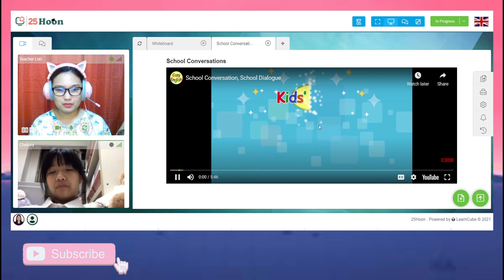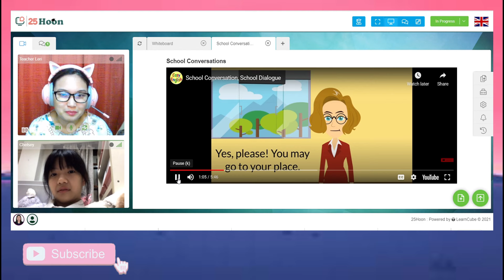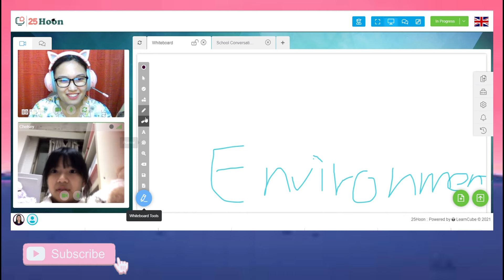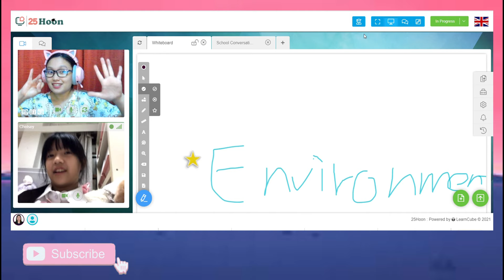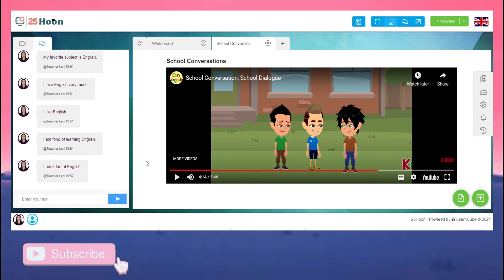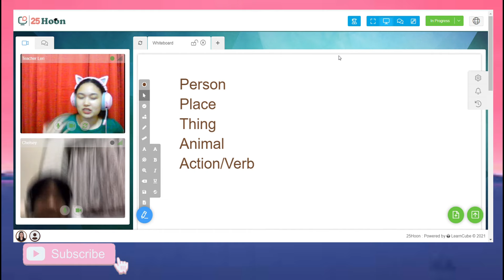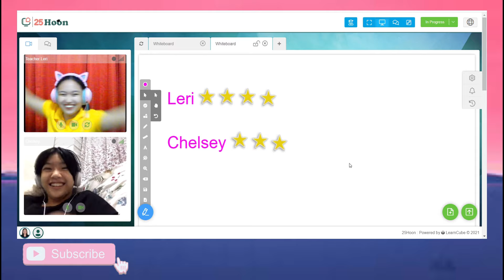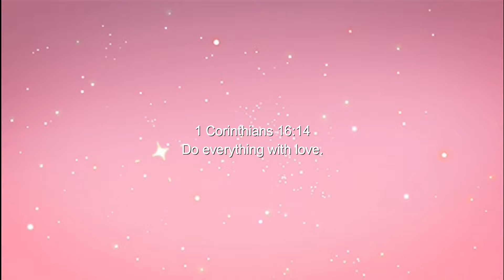25HOON Actual Class| 10 Tips to Better Student Engagement| How to Teach Online| Free Talk English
Chelsey is from Taiwan. She's one of my favorites in 25Hoon! She's smart, adorable, friendly and so much fun to teach. She's been my regular student since April. I asked Chelsey and her mom if I could upload this video and they said YES! 🥰
So here's a video compilation of how interactive and informative our classes are. If you're a teacher, I also included 10 tips to make your student more engaged in class. Hope it helps!

P.S. Chelsey's birthday is on September 23.
Please greet her in the comment section!🥳💖